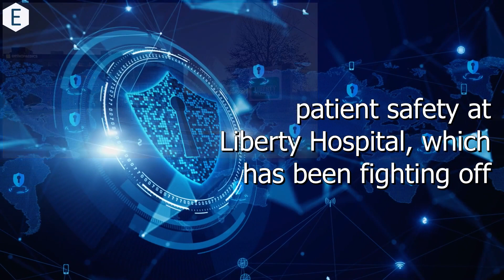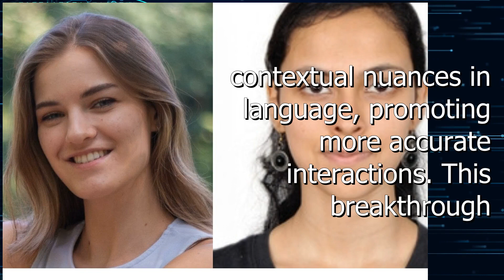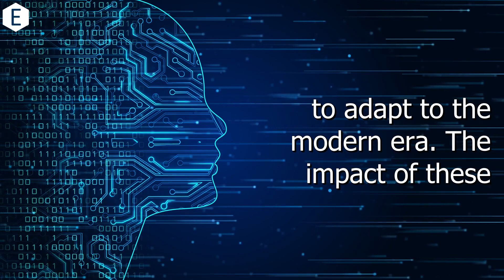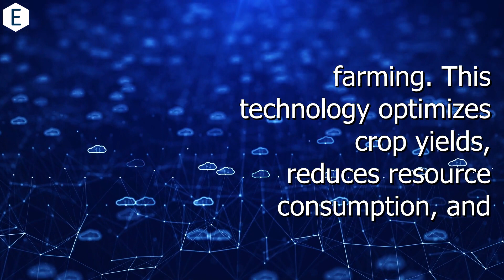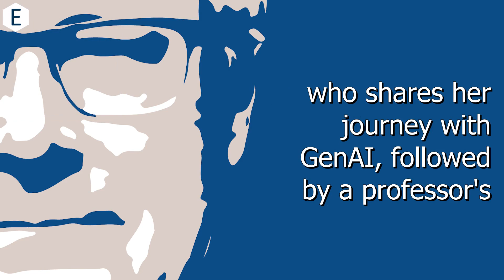January 01, 2024 | Embracing Digital This Week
Digital Transformation news for the week of January 1, 2024, covering cybersecurity, artificial intelligence, and edge computing. Topics include IoT and AI on the farm, politicians deceived by AI-generated hallucinations, and healthcare-facing cyberattacks.